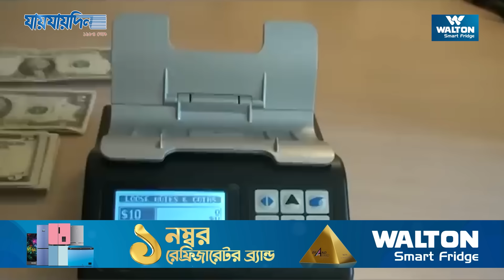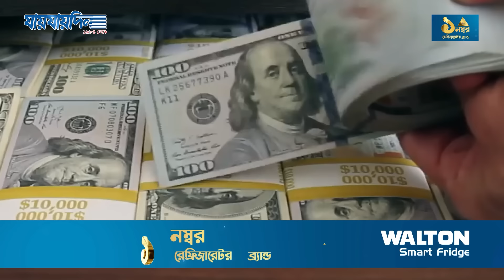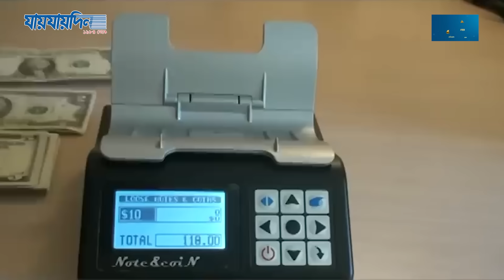রেমিট্যান্সের গতি বহুগুণ, ২৮ দিনে দুই বিলিয়ন ছাড়াল